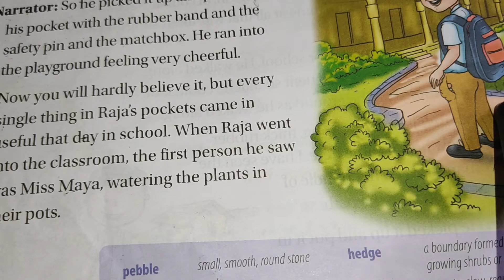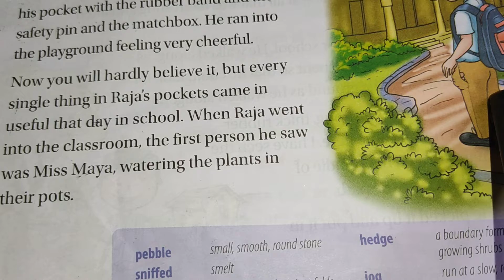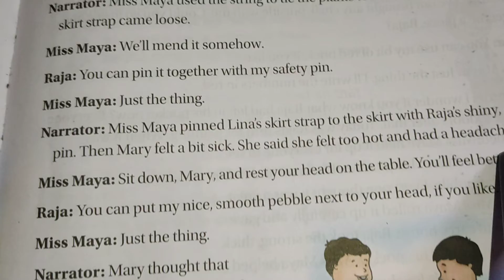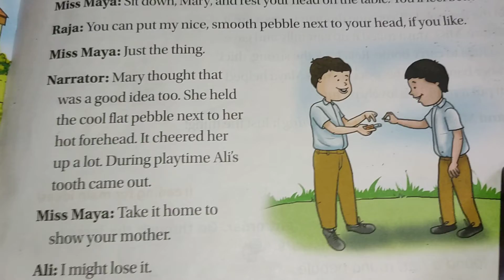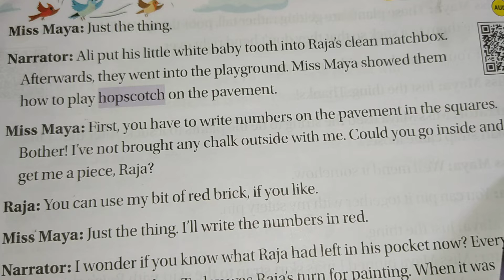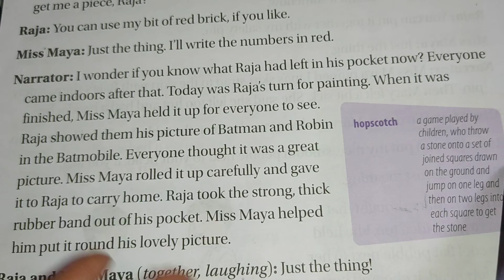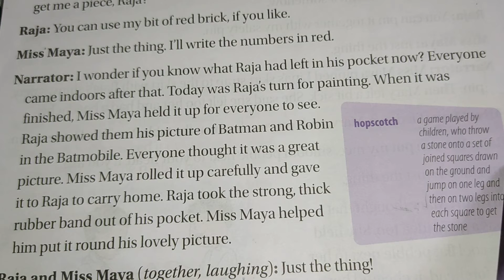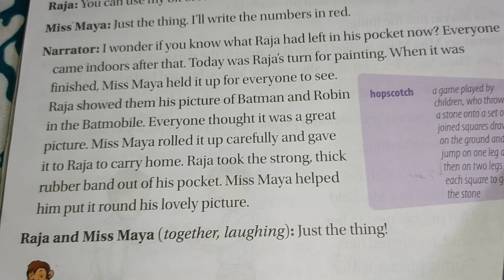Class-3 | English Reader Lesson-10 Raja's Useful Collection | Part-2 | Story time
English Reader | Lesson-10 Raja's Useful Collection  | Part-2